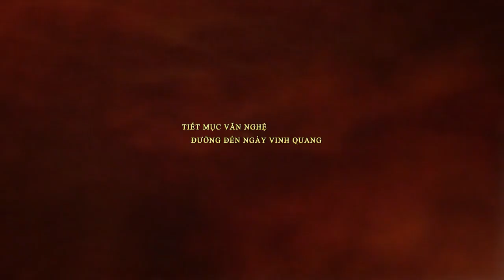Tiết mục văn nghệ Khối Văn Phòng TTKV